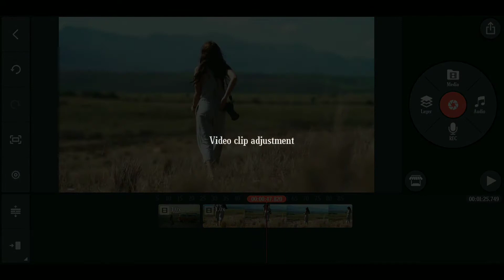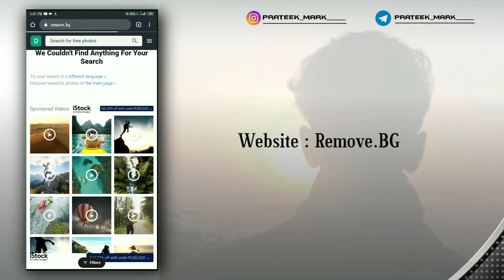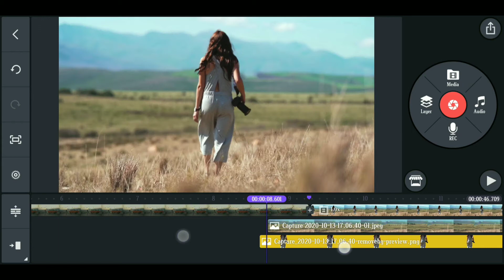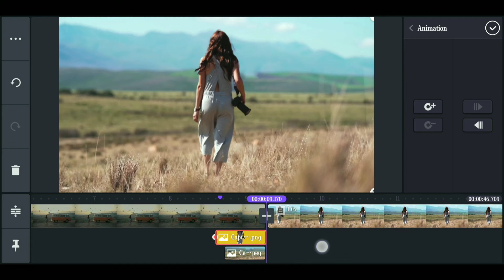Masking Transition In Kinemaster | Kinemaster Tutorial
Hey , what's upp guys ... It's me prateek mark and welcome to brand new video today i will show you

Masking transition in kinemaster

Edit Masking Transition,
3d tracking kinemaster,
3d tracking di kinemaster,
3d masking kinemaster,
hyperlapse masking kinemaster,
masking transition kinemaster,
masking glitch effect kinemaster

🔊  Music credits  🔊